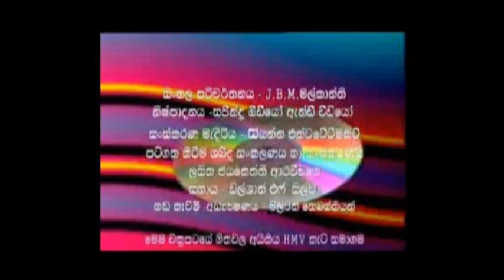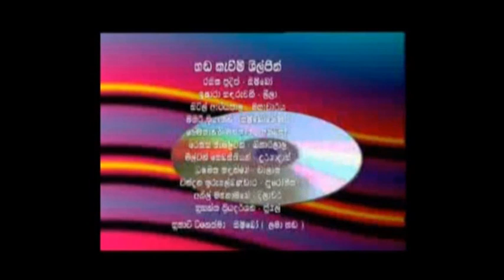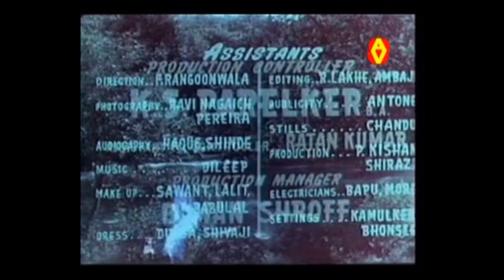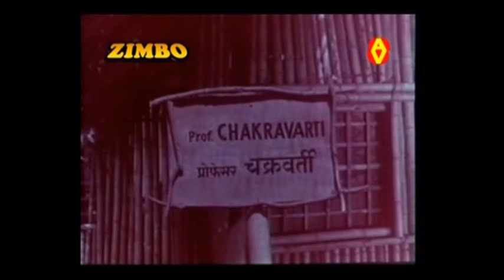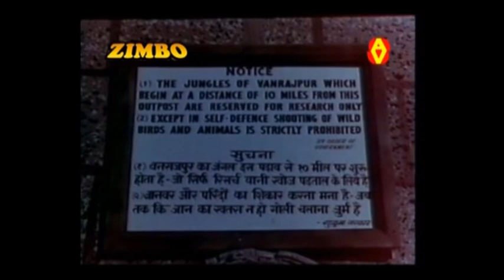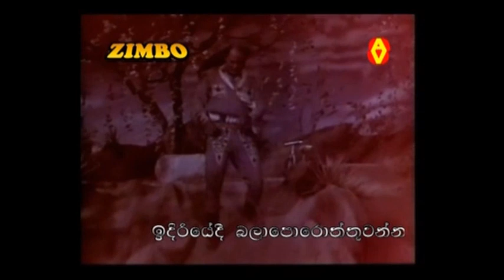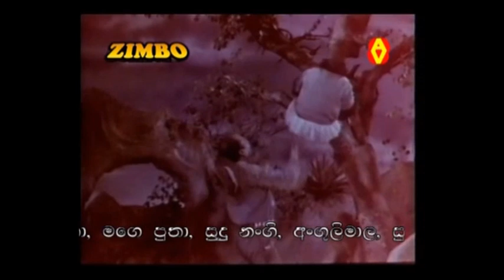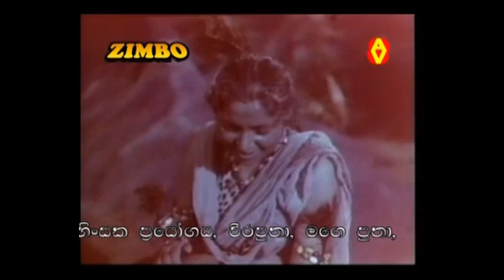Zimbo 1958 Full Action Adventures Movie - Sinhala Language Colour Film जिम्बो Azaad Irani, Chitra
Song Artists  -
Mohideen Baig
Latha Walpola
Dharmadasa Walpola

Chitragupta

Karunaratne Abeysekera

Zimbo is a 1958 Hindi action-adventure film directed by Homi Wadia and produced by Basant Pictures. John Cawas, the earlier hero of most Wadia Movietone adventure films is credited in the title roll of the film as associate director, with special effects by Babubhai Mistry. The screenplay was by JBH Wadia with dialogues by Chand Pandit. The music was composed by Chitragupta, with lyrics by Majrooh Sultanpuri. The film starred Azad, Krishna Kumari, Chitra, Achala Sachdev, Sheikh, and Dalpat.

The story idea was similar to Tarzan of the Apes; Homi Wadia made use of a "popular culture" icon like Tarzan and changed the name to Zimbo, with an Indian setting.[4] The film was originally made in 1937 as Toofani Tarzan, directed by Homi Wadia, and produced by Wadia Movietone.

The film was dubbed into Tamil with the same title and released in 1958. Aaroor Dass wrote the dialogues and Kuyilan penned the lyrics. Adapted music was composed by Vijaya Bhaskar. The dubbing was done at Film Centre, Chennai. Editing of the Tamil version was done by M. Thaththaiah and G. Venkataraman.

Plot,
Professor Chakravarty and his wife Uma (Achala Sachdev) live with their four-year-old son in the jungle where he carries out experiments. He has discovered the formula to prevent ageing. Adversity strikes when their house is attacked by lions, killing him, while his wife goes mad with grief. The professor's son goes missing in the melee. The story then follows the arrival of several people seventeen years later from the city. One of them is the Professor's brother who has traveled to the jungle with his daughter in search of the missing formula and to look for the professor's son. There are villains in the group of people, wanting the formula for their own purposes. Chakravarty's son Zimbo has been brought up by the apes and the story takes a turn when they try to relocate him with Dada (Pedro the Chimpanzee) to the city.

Cast,
Azad as Zimbo
Krishna Kumari as Queen Maya
Chitra as Leela Devi
Pedro the Chimpanzee as Dada
Archala Sachdev as Uma Chakravarty, Azad’s mother
Sheikh as Chalak
Dalpat as Seth Durgadas
B. M. Vyas as Biharilal
Pedro the Chimpanzee
Uma Dutt as Rajguru
Sardar Mansoor as Dilawar
Adeeb
Habib

Production
The film had special effects by Babubhai Mistry. Zimbo was a loose remake of Wadia Brother's Toofani Tarzan (1937), which did not have an ape. This time the main attraction of the film was Pedro the chimpanzee, also called the Ape Bomb. Pedro, called Dada in the film, wore female clothes for comic effects and got to handle a gun in the end. According to Rajesh Devraj, the film became a success at the box office.

Film - Zimbo  (1958)
Language - Sinhala Version
Original Language - Hindi - Bollywood
Archived - LZN Meda Networks
Video CD Distributed by -  Sajindra Audio Video (pvt) ltd
Official YouTube Digital Distributed  by - LZN Media International - ( Isura Nissanka )
Unauthorized editing, reproductions, content changes, broadcasting Prohibited.